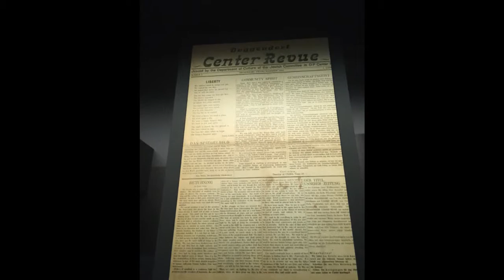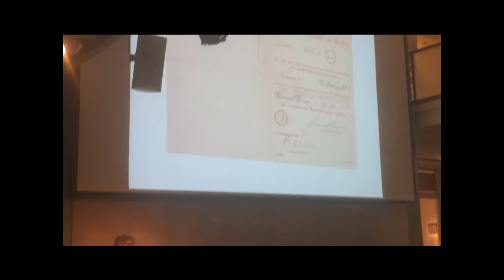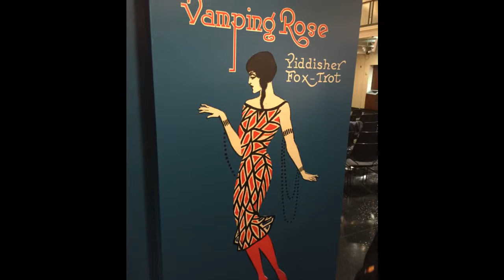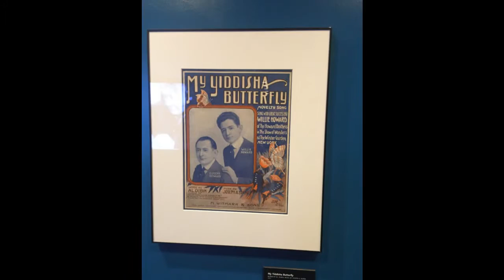A Monday Evening at CJH: After the War Retrospective; "Jewface" - Yiddish Songs of Tin Pan Alley!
An Overview:  A great evening of Jewish History and Off-beat Culture at New York's Center for Jewish History - "After the War" Lecture by Professor Attina Grossman of Cooper Union and Retrospective on Jewish Refugees in Europe at War's End in '46 with original documents; Also, an eye-opening exhibit on Yiddish Impact on the Songs of Tin Pan Alley - Words, Pictures and Lyrics!